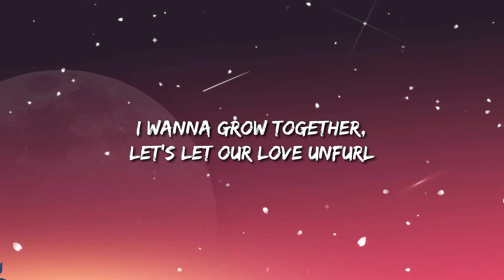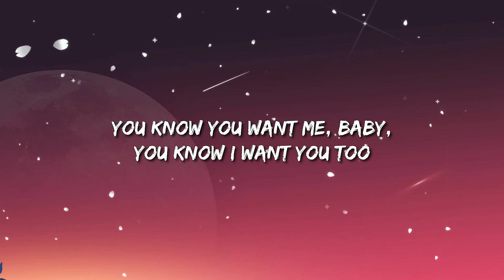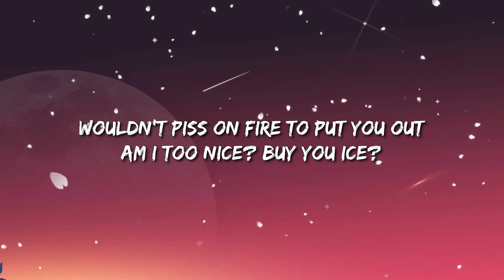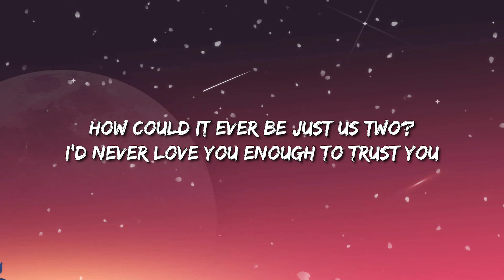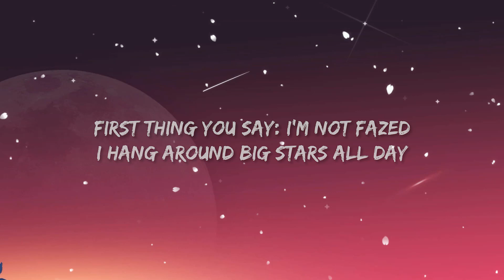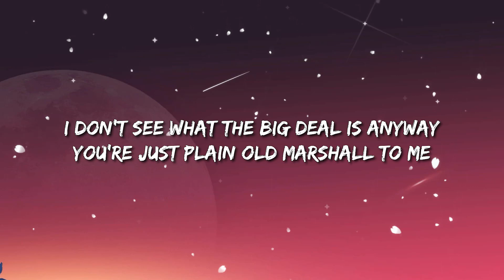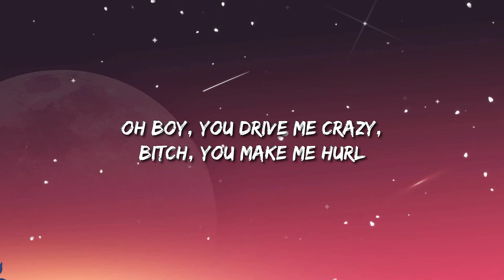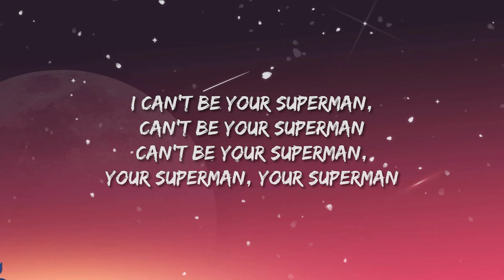Eminem - Superman (Lyrics) | Mix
(Lyrics):
[Intro: Eminem & Dina Rae]
Mhmmm inhales
You high, baby?
Yeah, hahahaha
Yeah?

[Refrain: Eminem & Dina Rae]
I think I love you, baby, I think I love you too (Oh-ooh)
I'm here to save you, girl, come be in Shady's world (Ooh-ooh, ooh)
I wanna save you, girl, come be in Shady's world (Ooh-ooh)
Oh boy, you drive me crazy, bitch, you make me hurl

I tell a muhfuckin' slut to her face

[Pre-Chorus: Eminem]
Saturday through Sunday, Monday (Yeah-yeah)

I know you want me, baby, I think I want you too
I'll slap you off that bar stool

Superman